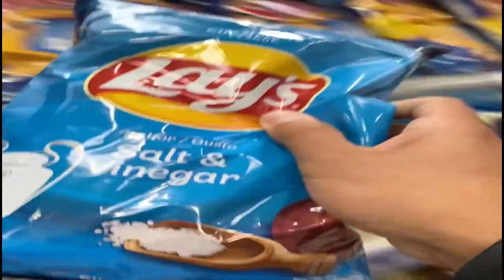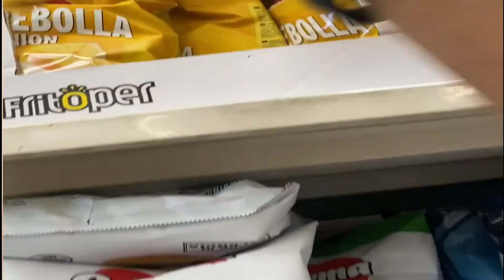Probando Papas Raras de España 1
En este video probare 4 sabores de papas raras de España, que esperas para ver el video?